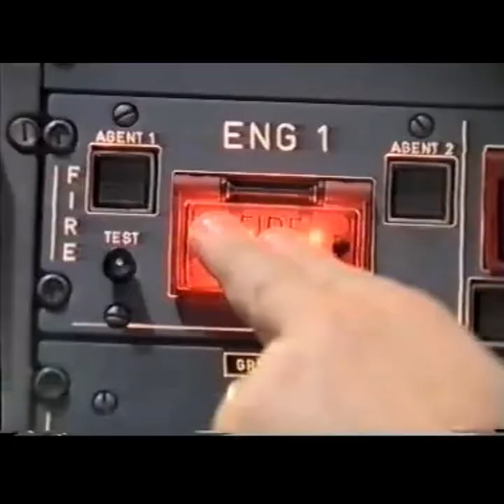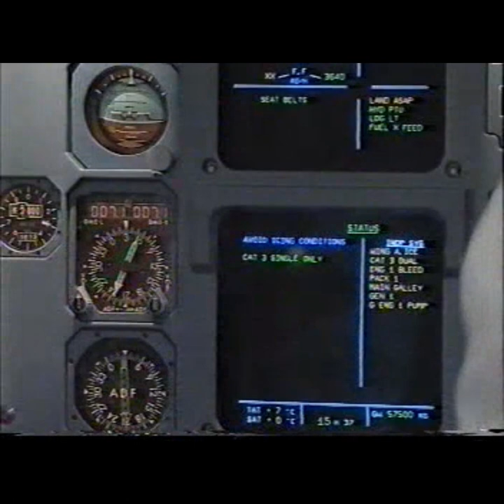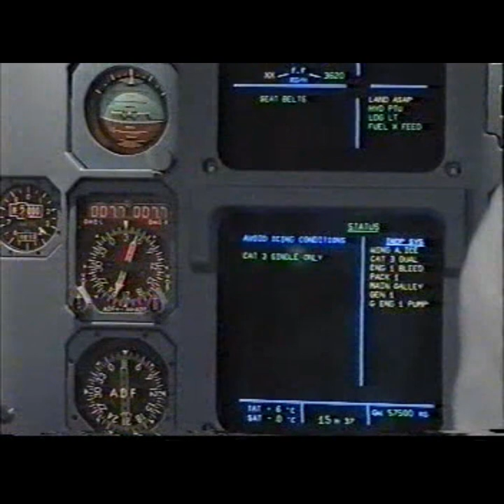07 - Airbus A320 Training Video Engine fire packs off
Airbus A320 Training Video Engine fire packs off